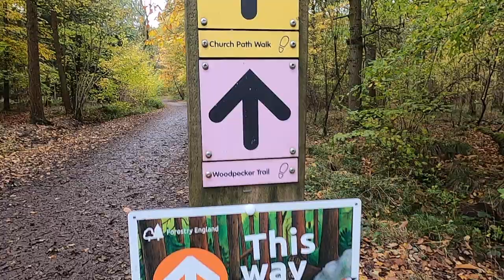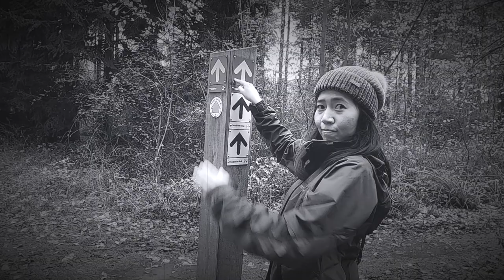OFWS IN THE UK | AUTUMN EXPERIENCE || (Before UK's 2nd National Lockdown)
So here's Part 3, the final (hopefully not the last) video of our long-weekend trip with our friend, Tessa, who came all the way from Belfast, Ireland to visit us. It was just pure fun and carefree experience with this bubbly girl! Muntik pang maabutan ng lockdown eh! LOL

First, we headed to the Intu Mall in Milton Keynes, with our close friend Ate Cres as well. Then, headed to Salcey Forest in Northamptonshire (link below) for a quick walking trail before her flight in the afternoon. This forest is so vast that going around for a day would not suffice. Time was so short but it is in these snippets of moments that we create some of our most beautiful memories.

Enjoy life as much as you can. Be safe, you only have one.

I hope you enjoyed this video as much as I had fun making it! :)